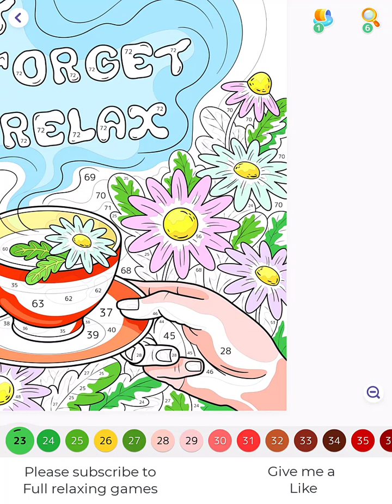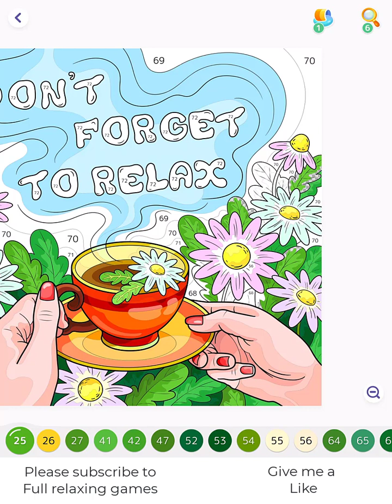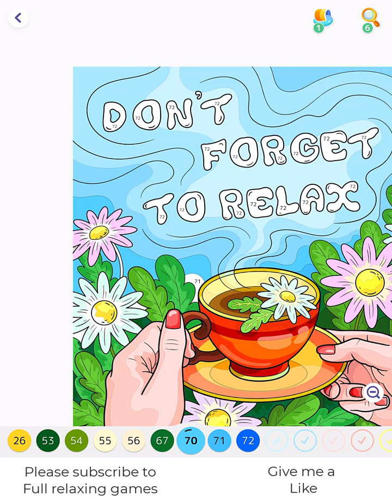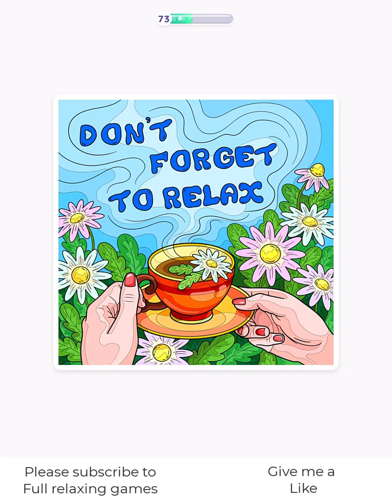Hey Color Picture 1295 - Embrace Relaxation: Coloring 'Don't Forget to Relax' with Coffee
Text in English:
Join us in a soothing coloring journey as we bring to life the inspiring message 'Don't Forget to Relax' accompanied by a comforting cup of coffee, all surrounded by the beauty of daisies. With intricate details and vibrant hues, we'll create a serene scene that reminds us to take a moment for ourselves. Let your creativity flow as you infuse color into this illustration, capturing the essence of relaxation and self-care.

Texte en français:
Rejoignez-nous dans un voyage apaisant de coloriage alors que nous donnons vie au message inspirant 'N'oubliez pas de vous relaxer' accompagné d'une tasse réconfortante de café, le tout entouré de la beauté des marguerites. Avec des détails complexes et des teintes vibrantes, nous créerons une scène sereine qui nous rappelle de prendre un moment pour nous-mêmes. Laissez votre créativité s'exprimer en ajoutant des couleurs à cette illustration, capturant l'essence de la détente et du bien-être.

Testo in italiano:
Unisciti a noi in un rilassante viaggio di colorazione mentre diamo vita al messaggio ispiratore 'Non dimenticare di rilassarti' accompagnato da una tazza confortante di caffè, il tutto circondato dalla bellezza delle margherite. Con dettagli intricati e tonalità vibranti, creeremo una scena serena che ci ricorda di dedicarci un momento. Lascia fluire la tua creatività mentre infondi colore in questa illustrazione, catturando l'essenza del relax e della cura di sé.

Texto em português:
Junte-se a nós em uma jornada de colorir reconfortante enquanto damos vida à mensagem inspiradora 'Não se Esqueça de Relaxar', acompanhada por uma xícara reconfortante de café, tudo rodeado pela beleza das margaridas. Com detalhes intrincados e tons vibrantes, criaremos uma cena serena que nos lembra de reservar um momento para nós mesmos. Deixe sua criatividade fluir ao adicionar cor a esta ilustração, capturando a essência do relaxamento e do autocuidado.

Texto en español:
Acompáñanos en un relajante viaje de coloreado mientras damos vida al inspirador mensaje 'No Olvides Relajarte', acompañado de una reconfortante taza de café, todo rodeado por la belleza de las margaritas. Con detalles intrincados y tonos vibrantes, crearemos una escena serena que nos recuerda tomarnos un momento para nosotros mismos. Deja que tu creatividad fluya al infundir color en esta ilustración, capturando la esencia de la relajación y el autocuidado.